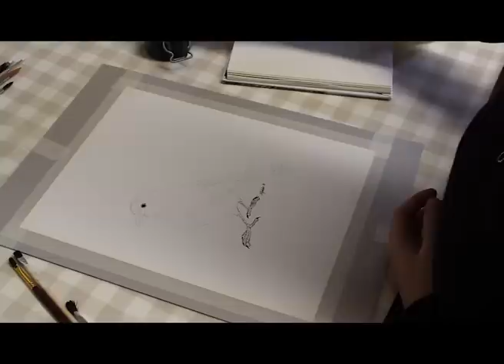Inking of a Goldfinch...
A snippet of how I begin one of my paintings. I will be uploading a video of a full painting (sped up) but sadly not of the goldfinch as my camera ran out of battery!